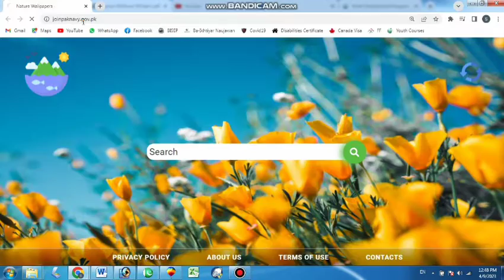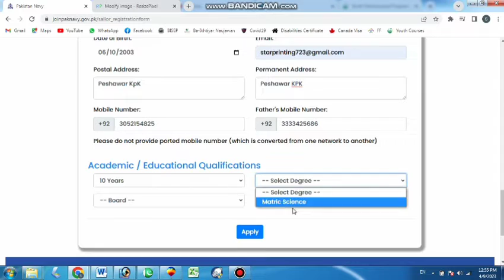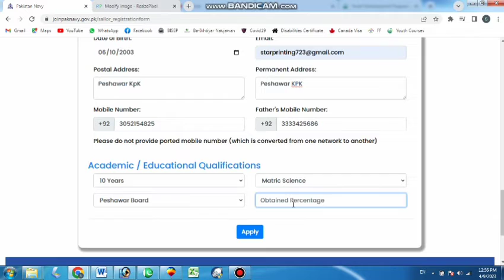How to Apply for Pak Navy Sailors Jobs 2023 | Join Pak Navy as Sailors Batch(S) | Star Studio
Pakistan Navy Sailors Latest Jobs 2023 | Online Apply For Sailors in Pak Navy |Star Studio
How to Join Pak Navy as Saliors Batch-S 2023 | Online apply for Navy jobs 2023

Join Pakistan Navy as Sailors Batch (S) 2023, How to Apply, Registration Online For Sailors in
In this video i will talk about Pakistan Navy Sailors Latest Jobs 2023. In today govt Jobs the process of Online Apply for Sailors in Pak Navy. the most recent latest jobs advertisement of Pakistan Navy, If you are looking for online registration for Pakistan Navy jobs 2023, then  this the video for which you looking and searching for.

Pak Navy join pak navy, join pak navy 2023 online registration,
HOW TO JOIN PAKISTAN NAVY

1. Pakistan Navy Jobs 2023
2. Pak Navy Jobs as Sailor
3. Join Pak Navy Batch(S) 2023
4. Navy Online Registration Process
5. Step by Step online Apply 2023